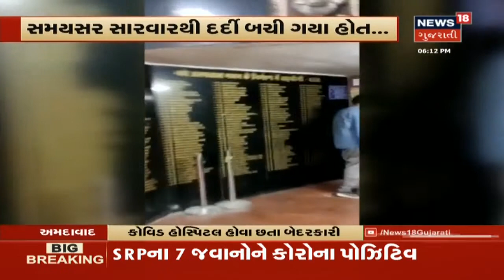Ahmedabadમાં રથયાત્રા મામલે CMએ મહંત અને ટ્રસ્ટી સાથે કરી વાત | Evening Report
Ahmedabadમાં રથયાત્રા મામલે CMએ મહંત અને ટ્રસ્ટી સાથે કરી વાત. CMએ ટેલિફોન પર વાત કરી.